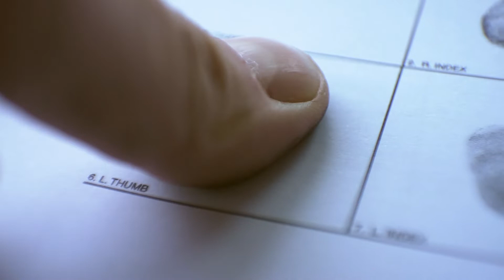2022 Samuel E. Klein Pro Bono Awards: Caroline Power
Dechert recently held its annual Pro Bono Recognition and Awards reception, where Caroline Power was among those honored with the firm’s 2022 Samuel E. Klein Pro Bono Award. In this video, Ms. Power discusses her involvement in numerous projects and her role as co-chair for the Philadelphia office’s civil rights pro bono practice group.  Ms. Power has been the backbone of countless civil rights matters, including prisoner civil rights at the trial and appellate level, partnering with the ACLU of Pennsylvania in a series of profanity cases, and her leading role in the Glen Mills litigation.